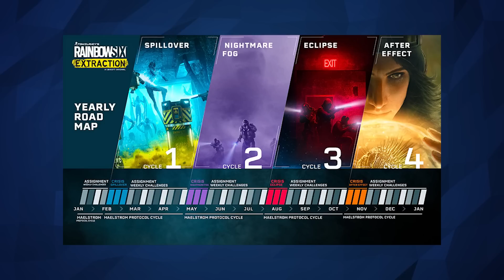The End & Magic - 6NewsRoundUp - Tom Clancy's Rainbow Six Siege